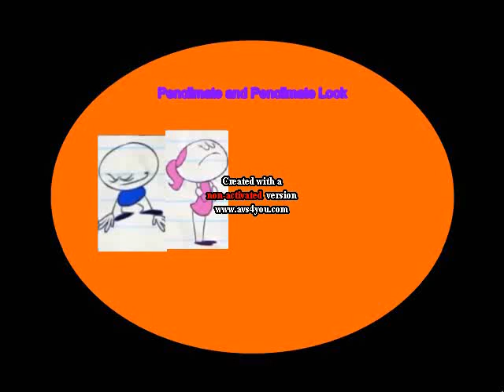Pencilmate And Pencilmiss Look Likes Each Other And Gets Ungrounded (REMAKE)